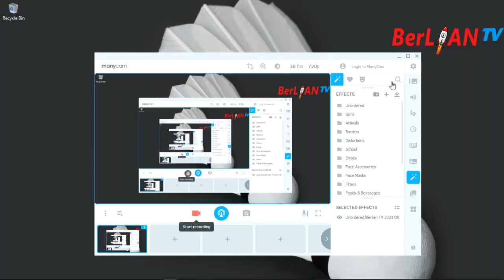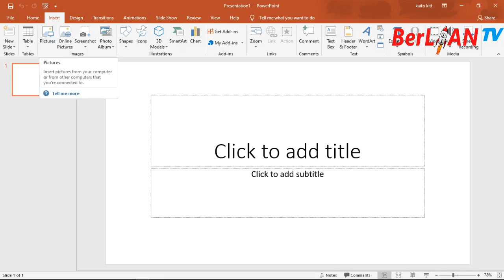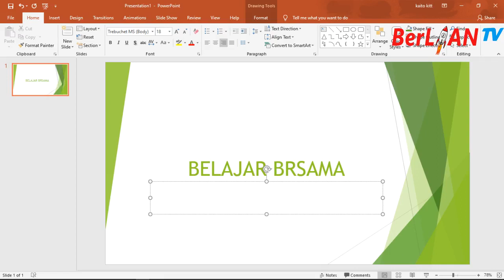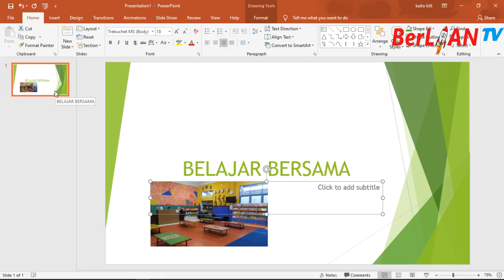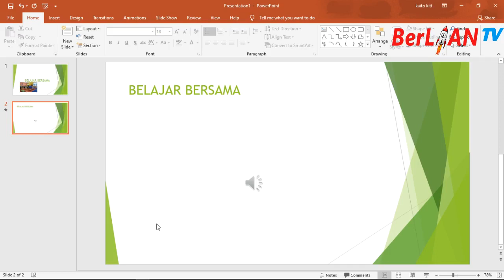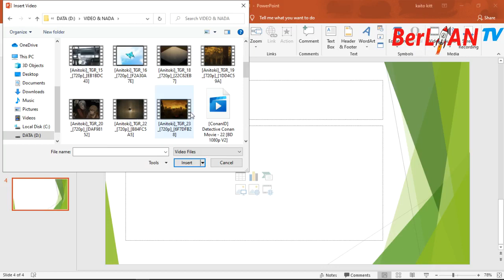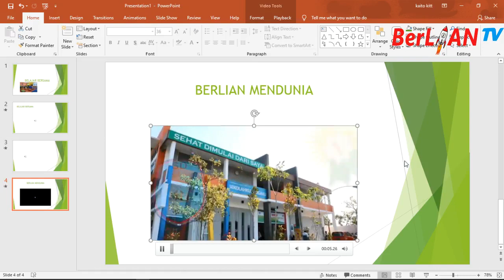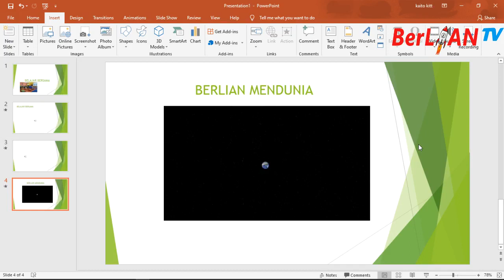Membuat Power Point dengan Design, Insert Picture, Sound & Video - TIK Kelas 5 SD - BerLIAN School